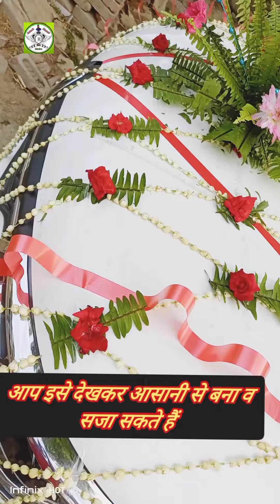Best car decoration 💫💫❤💫💫Decorate by R. k. bindra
शादी-विवाह में अगर आप दूल्हे की कार सजावट करना चाहते हैं तो आप आसानी से कार सजा सकते हैं.
बेहद, सरल, सुन्दर, आसान सजावट किया गया हैं.
इसमें मोगरा, गुलाब और पत्ती के साथ डबल गुम्बज बना हैं और टेप और पट्टी की सहायता से सुन्दर सजावट किया गया हैं ...
आप इसे देखकर आसानी से बना सकते हैं.